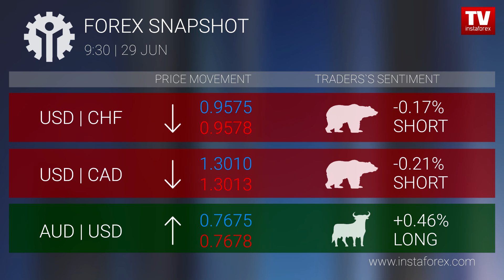Forex snapshot 09:30 (29.06.2017)